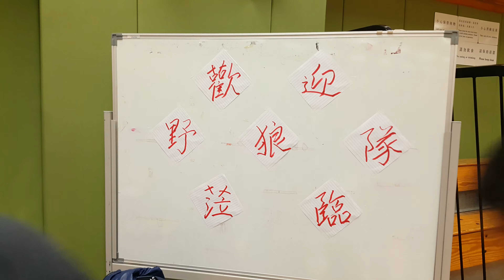20170107_香港乒友會vs龍崗野狼隊 3x3友誼賽（7）